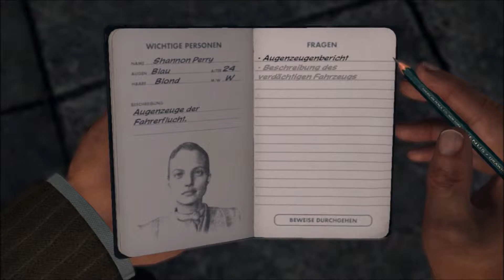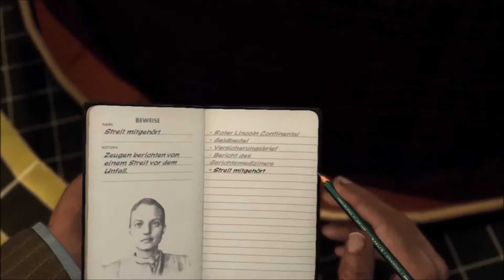LAN ■ L.A. Noire #012 - Dudley weiß Dinge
L.A. Noire:
■ Action Crime Thriller von Team Bondi & Rockstar Games  [2011]
■ Play it! Love it!

L.A. Noire ist ein Crime Thriller, der im Los Angeles der späten 40er Jahre kurz nach dem Zweiten Weltkrieg angesiedelt ist.
Im Kern dieser Kooperation zwischen dem australischen Studio Team Bondi und Rockstar Games steht eine brandneue Form von Gameplay,
eingebettet in eine düstere und packende Story und aufwendig produziert mit den bekannten Rockstar-Qualitäten im Bereich Atmosphäre und Detailtreue.
- Amazon